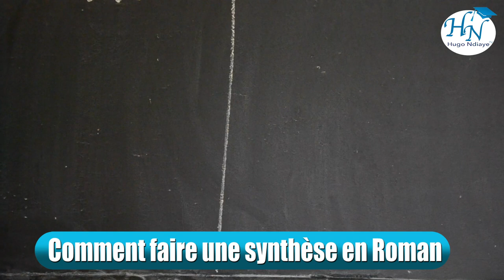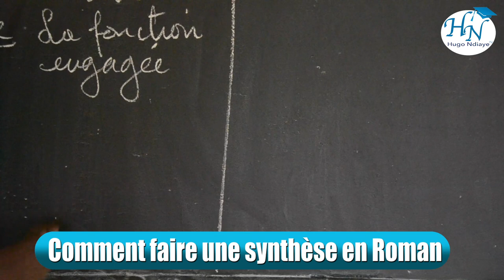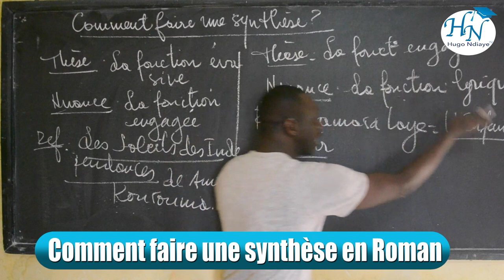Comment faire une synthèse en Roman